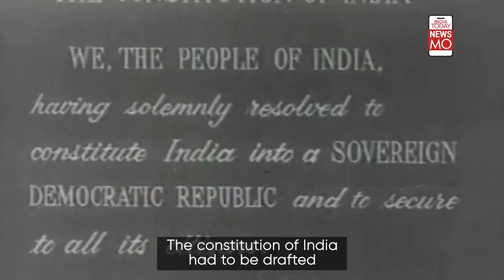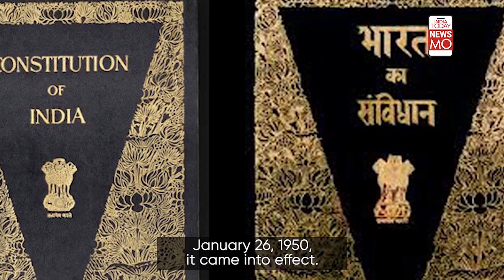India's Republic Day Celebrations Began In 1930? | All You Need To Know About Our 1st R-Day Parade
We know that Jan 26th is celebrated as Republic Day every year but why was it January 26th and not 27th or 25th or any other date? Did you know that India had its first Republic Day celebrations in 1930? Here's all you need to know about R-Day and our historic first R-Day parade